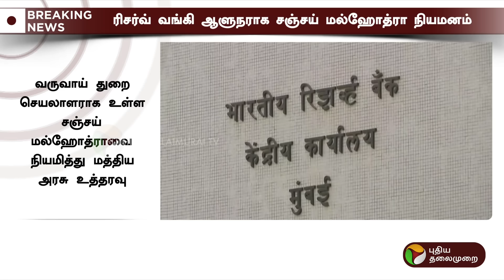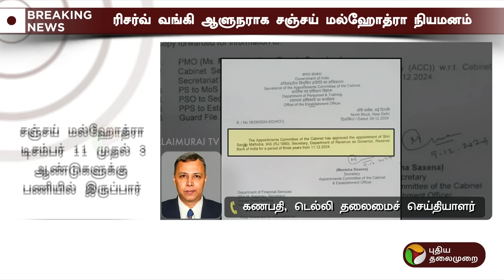Live | இனி RBI கவர்னர் இவர்தான்! | Reserve Bank of India